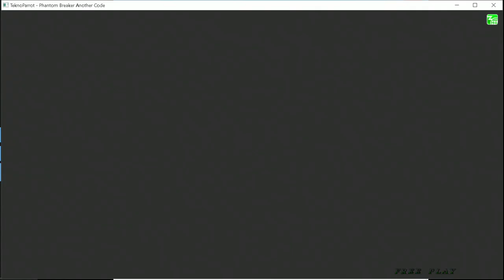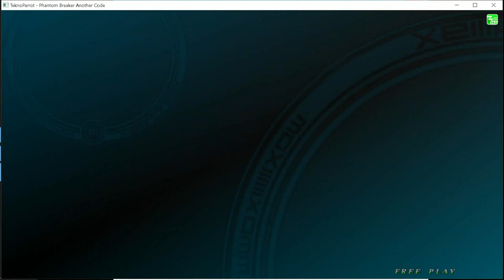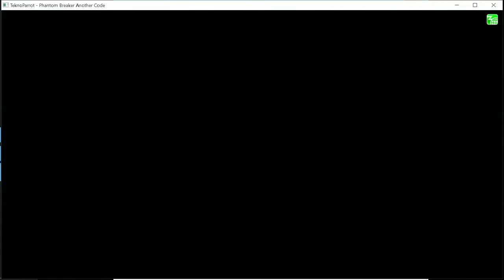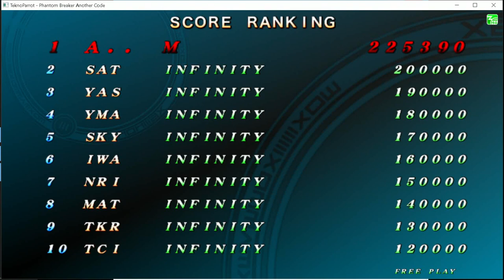Phantom Breaker : Another Code (Arcade) Playthrough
Around 35 minutes to beat.

Lost matches edited out.